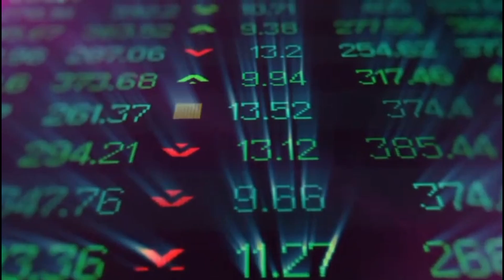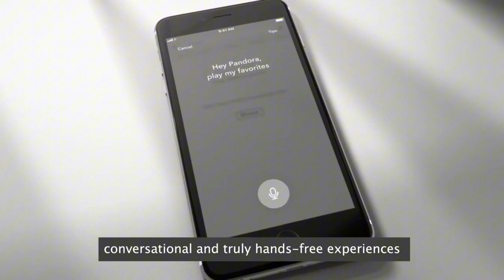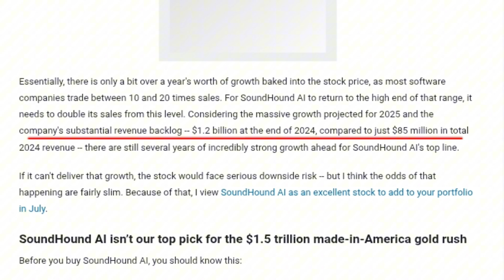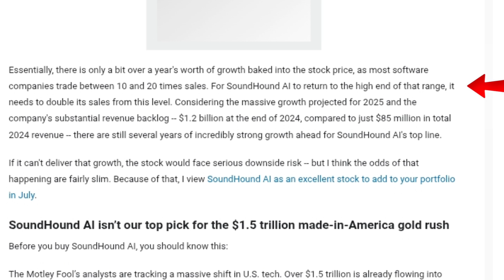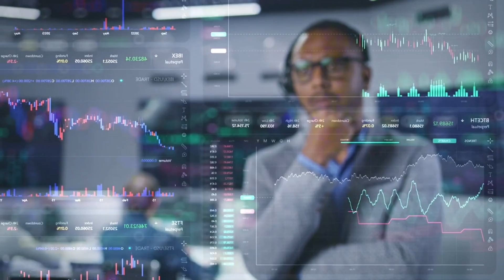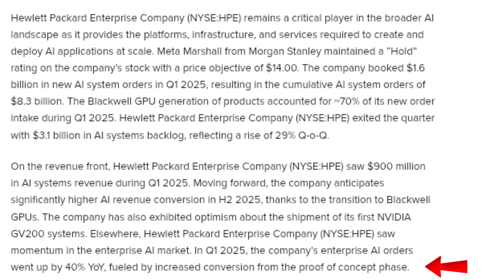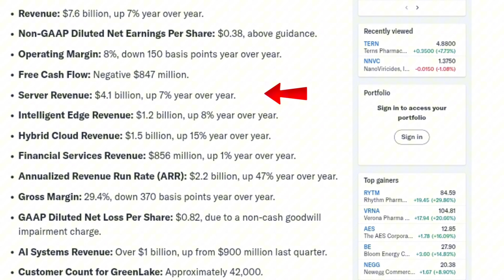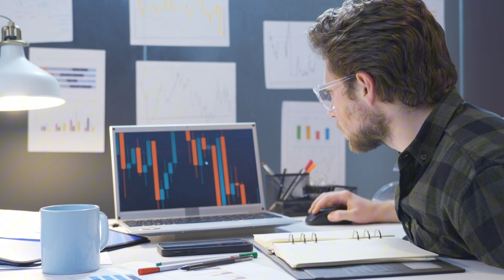2 Undervalued Ai Stocks to Buy before they Explode‼️(Too Cheap to ignore)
2 Undervalued Ai Stocks to Buy before they Explode‼️(Too Cheap to ignore)

Discover 2 undervalued AI stocks that are trading at a massive discount and could explode in value soon. These artificial intelligence stocks are flying under the radar, but smart investors are quietly loading up before the next breakout. We break down what makes these companies special, their recent financial performance, and why Wall Street might be sleeping on their long-term potential. Don't miss out on this opportunity to get in early before the crowd catches on. Perfect for anyone looking to invest in high-growth AI stocks with strong upside.

best ai stocks to buy now, ai stock picks 2025, top ai companies to invest in, upcoming ai stocks, ai stocks to hold long term, ai investing guide, future of ai investing, cheap ai stocks to buy, high potential ai stocks, explosive ai stock picks, machine learning investment stocks, ai growth predictions, ai stock youtube videos, which ai stocks to buy, trending ai companies, artificial intelligence stock boom, ai stocks with upside, next big ai stock, ai stock forecast 2025, long term ai investments

undervalued stocks to buy now, best cheap stocks to invest in, overlooked stocks with potential, value investing 2025, high upside low cost stocks, hidden stock gems 2025, bargain stocks with growth, low p/e ratio stocks, tech stocks on sale, growth stocks at discount

best stocks for 2025 investors, future winners 2025 stock market, what stocks to buy 2025, long term growth picks 2025, tech stocks to watch 2025, top rated 2025 stocks, explosive stocks 2025, 2025 stock market predictions, analyst picks 2025 stocks, highest return stocks 2025